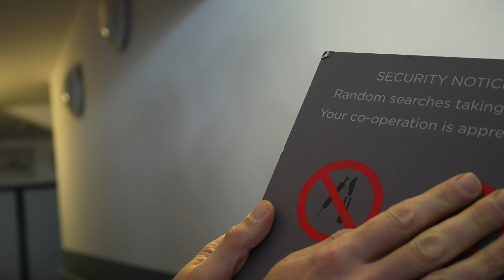A Country Night In Nashville - The beautiful Royal Hall, Harrogate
"Dominic Halpin & the Hurricanes " in "A Country Night In Nashville"